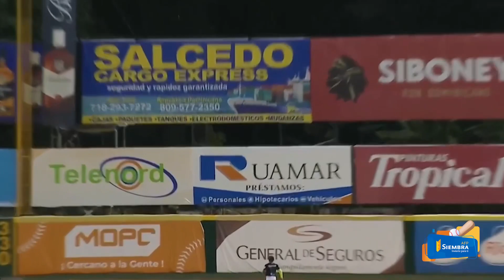La puso en órbita 🛰️ ¡HOMERUN de Joe Hudson que trae otra más para las Águilas! 🦅🔥